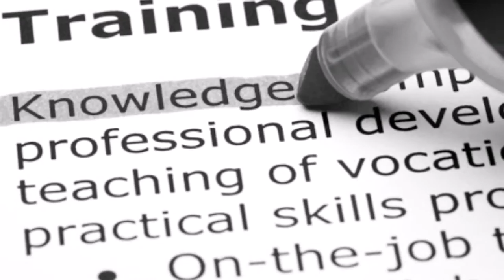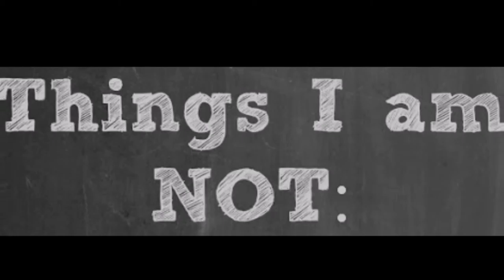Treetop Flyer........Frank Lafaro